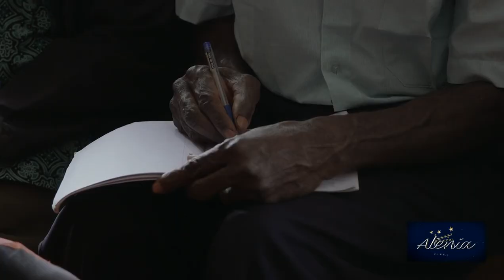Alenia's Journey Uncover Papua Eps 02 Segment 4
SELAMAT DATANG WAMENA, DARI WAMENA KAMI AKAN MEMULAI  PERJALANAN DI PEGUNUNGAN TENGAH PAPUA.

KAMI INGIN MERASAKAN DEGUP JANTUNG WAMENA, DEGUP JANTUNG YANG MENGGERAKAN PEGUNUNGAN TENGAH PAPUA….

KAMI JUGA MENUJU KUYUME, DI DISTRIK KELILA, KAMI HENDAK MENGUNJUNGI SEORANG SAHABAT, IRENE HEIDY, SOSOK YANG MENDEDIKASIKAN DIRINYA UNTUK MASYARAKAT PAPUA.